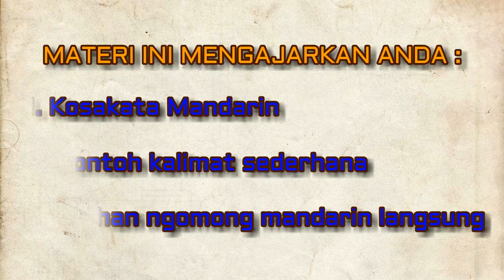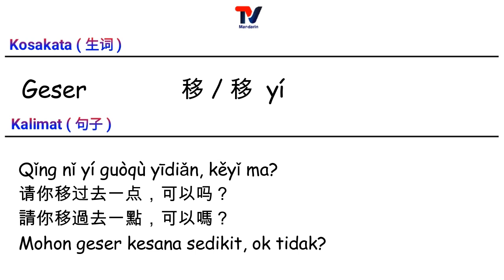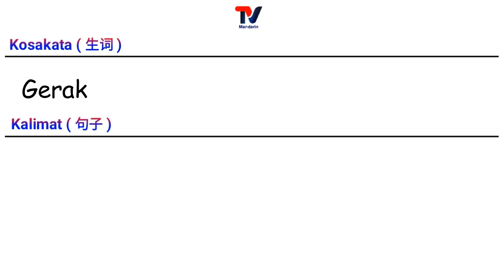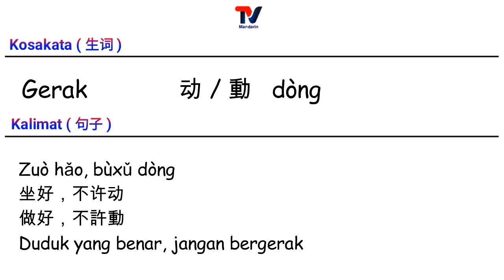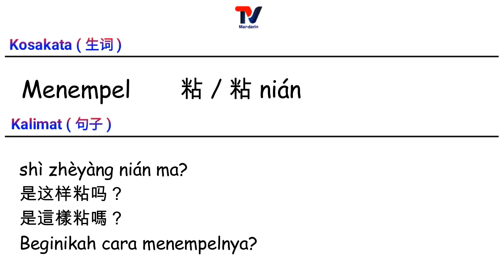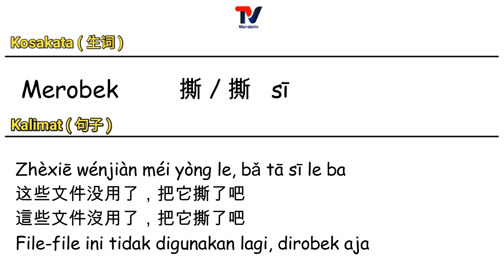Belajar ngomong bahasa Mandarin #48